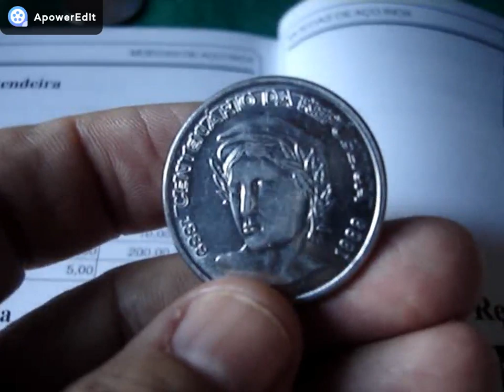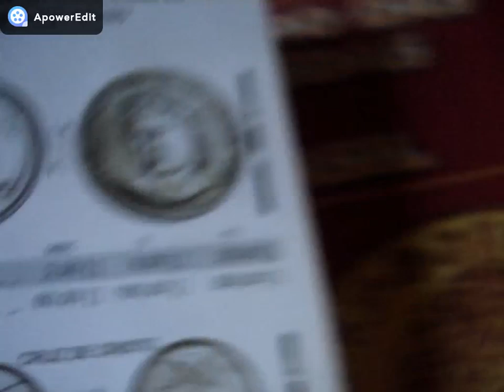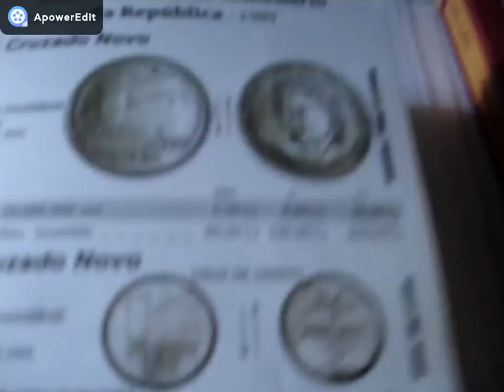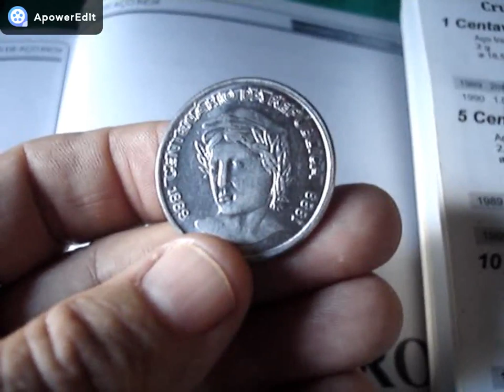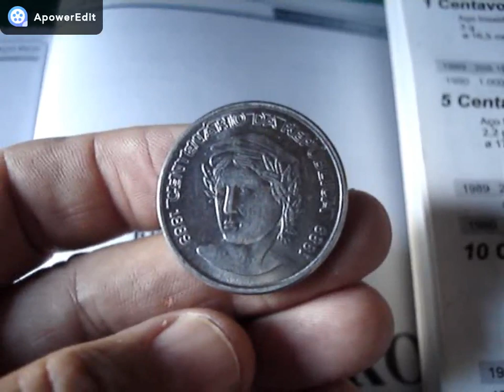ESTA MOEDA É RARA? PODE SER VALIOSA DE 1 CRUZADO NOVO 1989 VOCE TEM ELA ? VEJA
NESTE VIDEO MOSTRAMOS MOEDA 1 CRUZADO NOVO 1989 COMEMORATIVA CENTENARIO DA REPUPLICA CONFERE